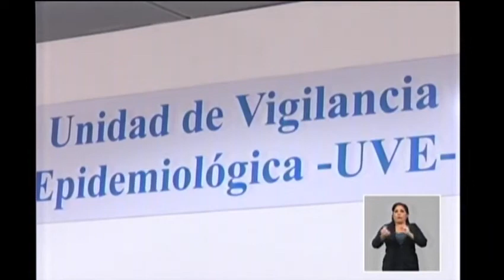El nuevo coronavirus no ha entrado a Cuba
“No hay hoy en Cuba el nuevo coronavirus, a pesar de las insinuaciones y comentarios que se han hecho en las redes”, subrayó el primer ministro Manuel Marrero en la Mesa Redonda